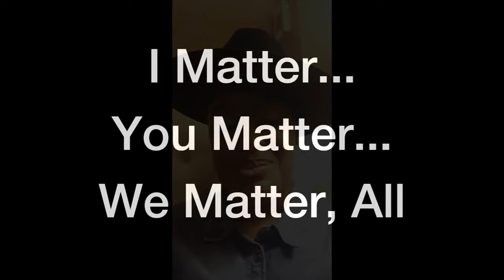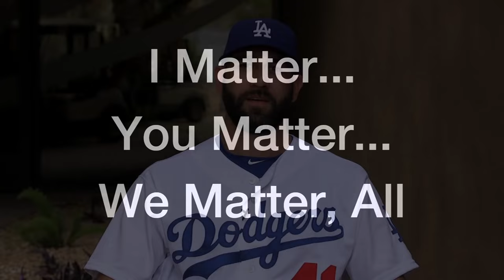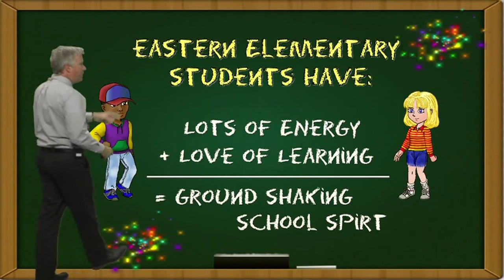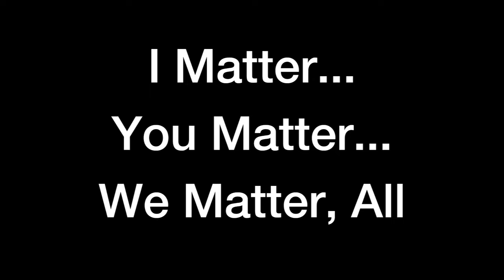Eastern Elementary: "You Matter" 2016